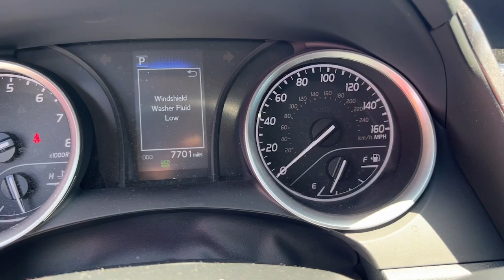2024 Toyota Camry Hollywood, Fort Lauderdale, Hialeah, Boca Raton, Palm Beach, FL T1877700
Predawn Gray Mica Used 2024 Toyota Camry LE available in Hollywood, Florida at Toyota of Hollywood. Servicing the Fort Lauderdale, Hialeah, Boca Raton, Palm Beach, FL area.

1841 N State Rd 7

Gray 2024 Toyota Camry LE FWD 8-Speed Automatic 2.5L I4 DOHC 16V BACKUP CAMERA BLUETOOTH POWER PACKAGE Blk Fabric Cloth 4-Wheel Disc Brakes ABS brakes Dual front impact airbags Dual front side impact airbags Emergency communication system: Safety Connect (1-year trial) Front anti-roll bar Knee airbag Low tire pressure warning Occupant sensing airbag Overhead airbag Rear anti-roll bar Rear side impact airbag.brbrRecent Arrival! 28/39 City/Highway MPGbrbrbrChanged your mind? Vehicle doesnt fit your lifestyle? RETURN IT AND CANCEL THE DEAL! PreAuction Sales Center wants to make sure that you love your pre-owned vehicle. Your satisfaction is so important to us that we now offer a 30 day return policy! No questions asked! No reason needed! Just return your pre-owned vehicle to PreAuction Sales Center in Hollywood within 30 days from the date of delivery with no more than 1000 additional miles. Feel free to test drive and trade into a different car you feel better suits your needs! Upon return of an eligible vehicle a 20% re-stocking fee will be assessed based upon the Cash Price of the Vehicle. The vehicle must be in the same condition as purchased with no more than 1000 additional miles. Because of the special nature of this program this policy only applies to private purchasers; fleet and commercial vehicle sales are not eligible. Additionally this return policy is only applicable to pre-owned vehicles purchased from Pre-auction Sales Center at a Cash Price of $10000 or more. Eligible vehicles must be delivered during the program period. See a sales associate to receive a written signed return policy.